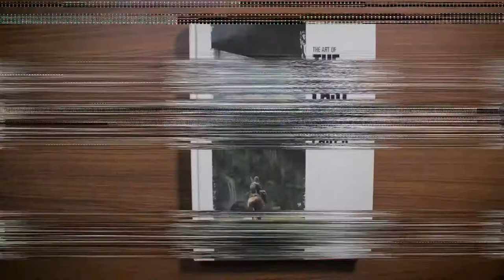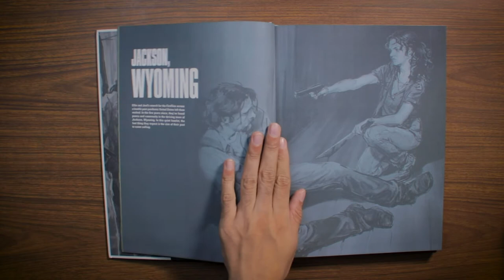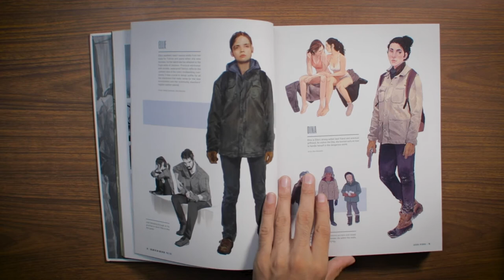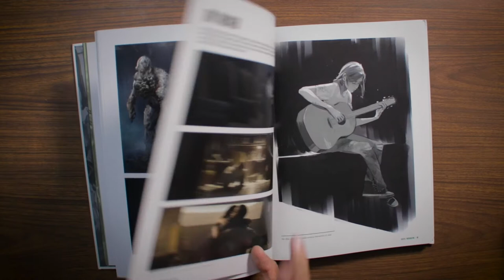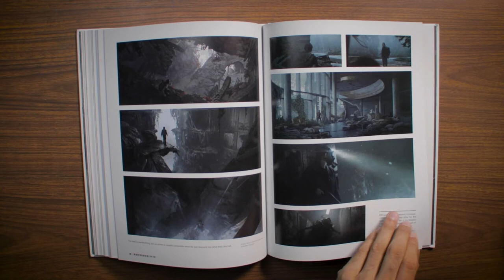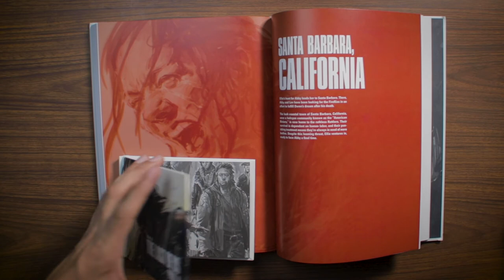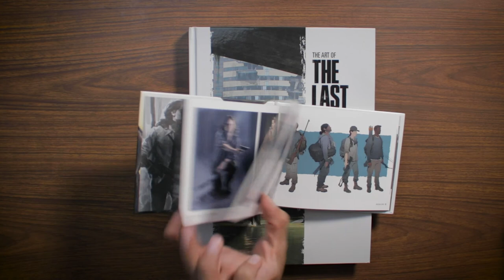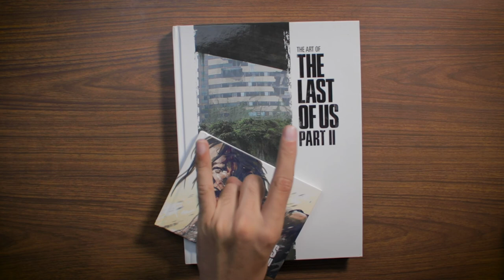El Libro de Arte de The Last of Us Part II - Léete Éste Artbook | La Comikeria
Continúa el hype de TheLastOfUsPartII y en el LéeteÉste de hoy te traemos el hermoso libro de arte con los diseños conceptuales del juego, no te pierdas de todo el contenido geek que tenemos para ti aquí en LaComikeria.

Contenido nuevo todos los días sigue a @LaComikeria